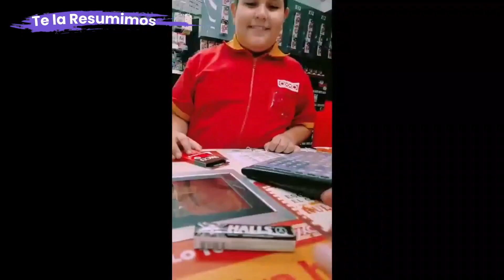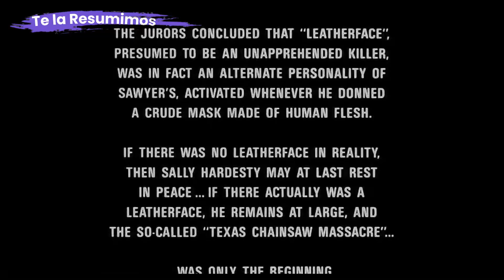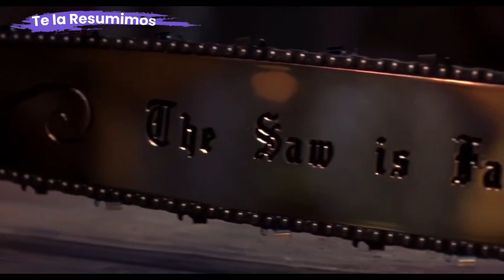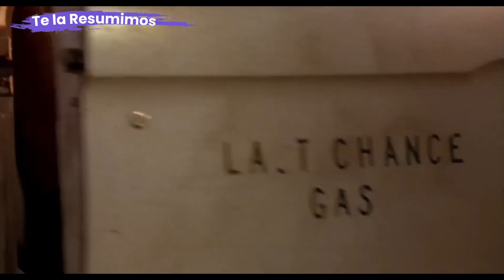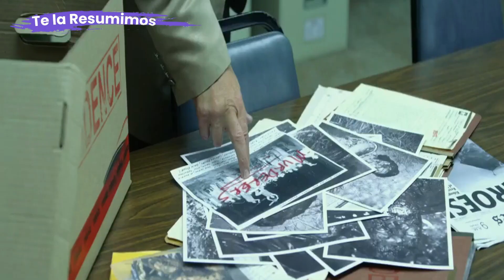Un enfermo mental asesina con su motocierra | la SAGA Original de la Masacre en Texas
Hola amigos bienvenidos a un nuevo video, en esta ocasión les compartimos el resumen de la saga original de masacre en Texas, una película de terror protagonizada por Leatherface un asesino que usa una motosierra